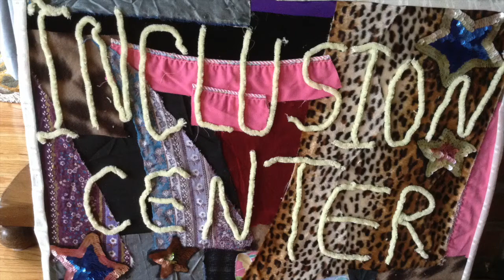Inclusion Center Buddy Walk 2014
2014 Inclusion Center Ad for the Buddy Walk